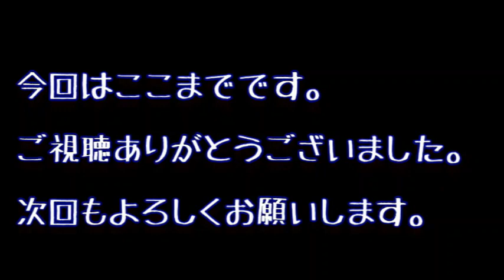祝！！1周年！！辛いにも程があるよね！！